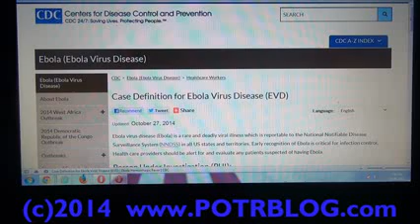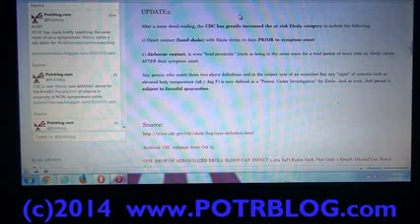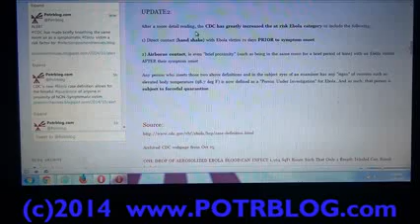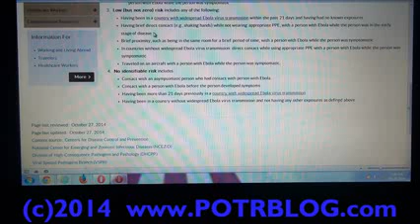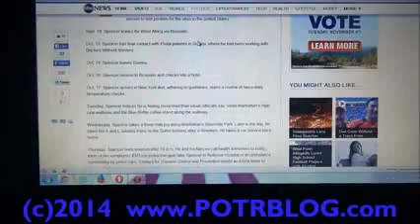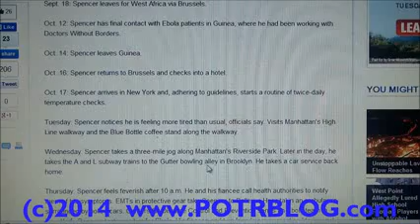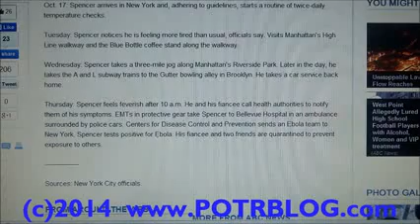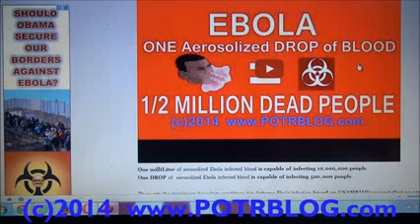CDC Ebola Quarantine Includes Airborne & Asymptomatic Exposure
Thx... To Potrblog